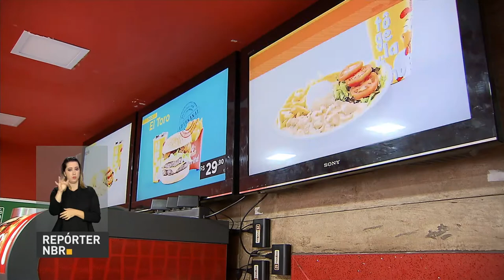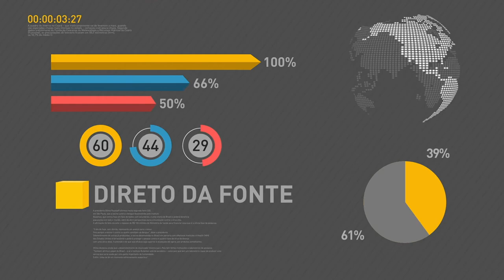BOLETIM REPÓRTER NBR 16h - 28 de setembro de 2017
REPÓRTER NBR 16h - 28.09.17: Banco Nacional do Desenvolvimento (BNDES) vai devolver ao Tesouro Nacional R$ 33 bilhões que serão utilizados para abater dívida pública. Veja também: contas do Governo Central fecham agosto com resultado negativo de mais de R$ 9 bilhões.